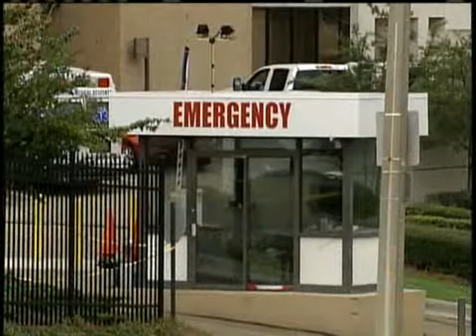Baby Delivered After Mom Diagnosed With Swine Flu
A pregnant woman was in the fight of her life ..And her baby's life: 8-months pregnant and infected with Swine Flu.